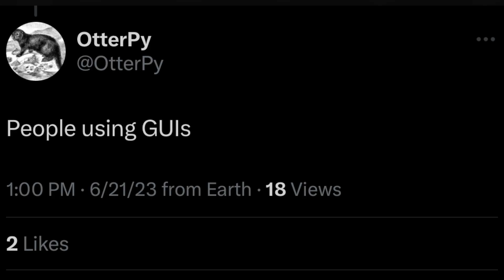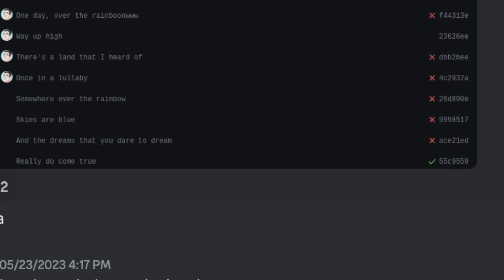I Fixed Git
Finally Git will be fixed.  We never have to worry about Git being the way it is with these changes and you can finally sleep assured that your life will be easier.

### TELL ME WHAT YOU HATE ABOUT C++ AND WE WILL FIX IT

### Editor
All my videos are edited by Flip.  Give him a follow!